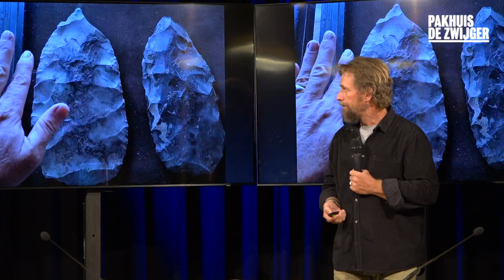Special: Kees Klomp in gesprek met Alan Mc Smith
What is natural leadership and how do you put it into practice? Alan McSmith, professional safari guide, will tell you all about it.

Alan's tour in the Netherlands is called: The wisdom of natural leadership. This means that one is in contact with one's own wisdom and intuition. By consciously paying attention to what touches and inspires someone and making room for what lives in you, you develop your own compass that helps you make choices that truly matter. During this tour, Alan tells you all about his experiences in the wilderness and his view on natural leadership.